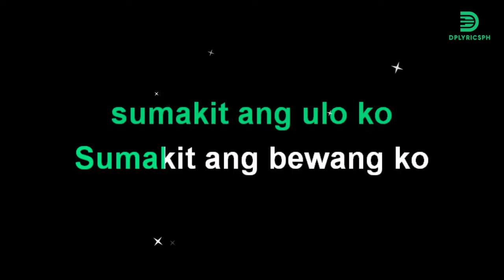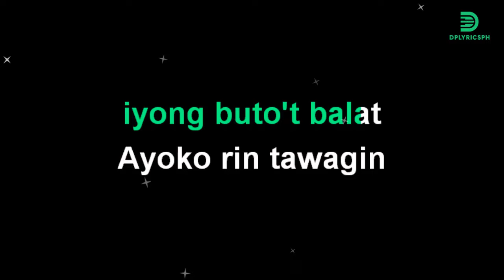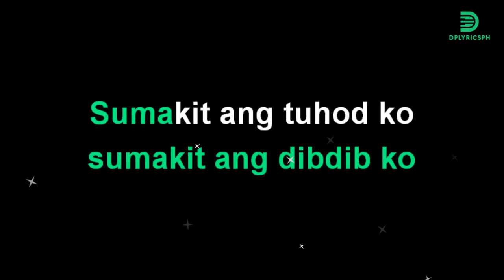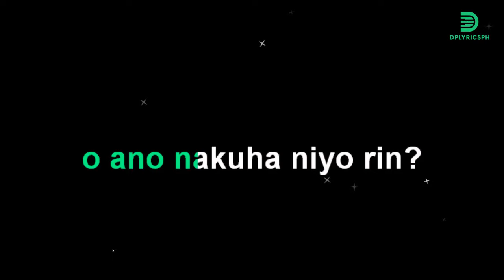Sexbomb - Spaghetti (karaoke version)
📩 Copyright Concerns?